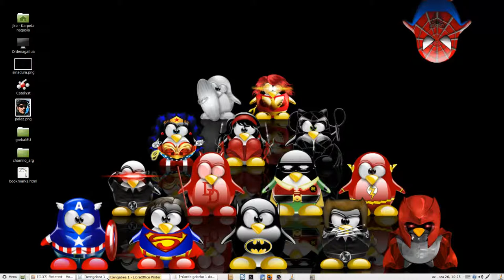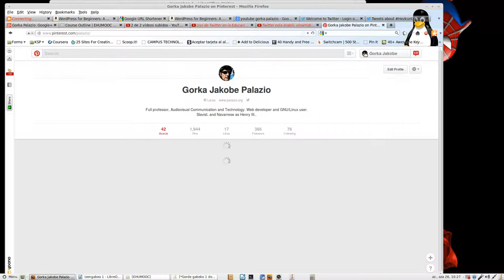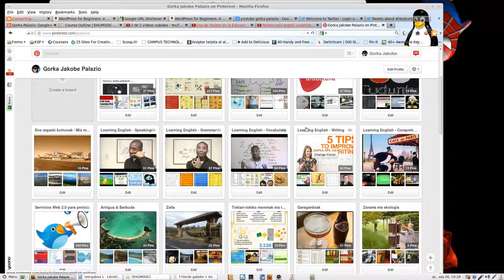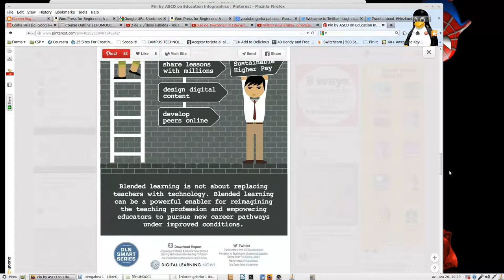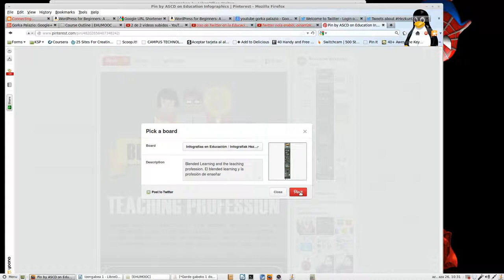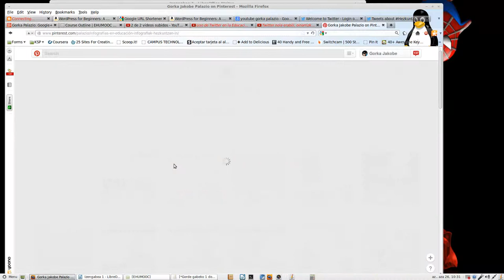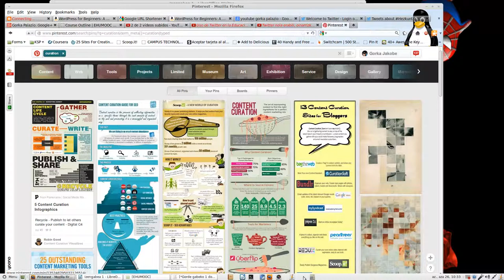Uso básico de Pinterest en la Educación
Uso básico de Pinterest en la Educación. Cómo pinear y curar la información en tablas o pinboards. Perdonad por el error al escribir mal la palabra PIN. No es ping, como he puesto en el vídeo... acostumbrado a tanto ping en Linux, se me fue el santo al cielo :-)